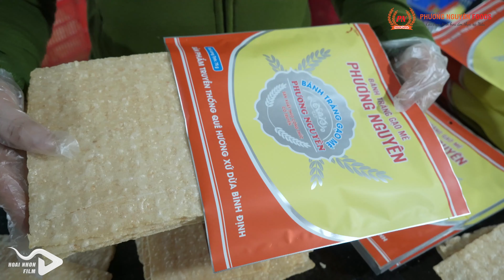BÁNH TRÁNG PHƯƠNG NGUYÊN - PHƯƠNG NGUYÊN FOODS (VIDEO GIỚI THIỆU)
Bánh Tráng Phương Nguyên - Giữ trọn tinh hoa ẩm thực xứ nẫu